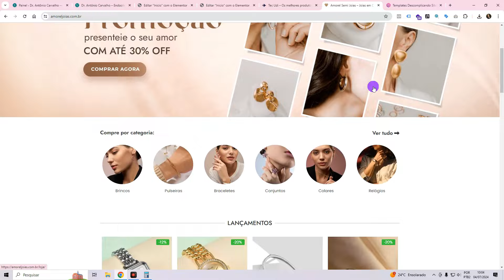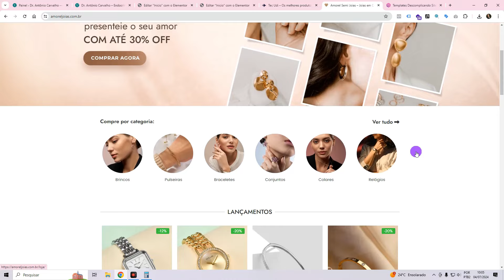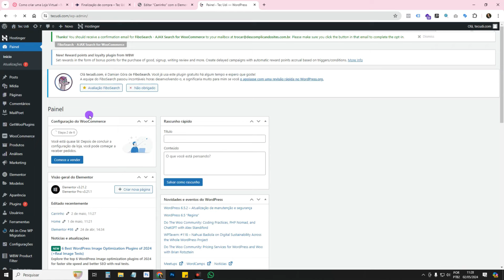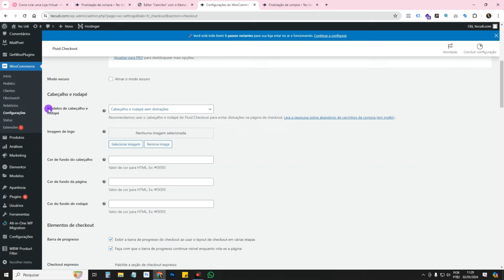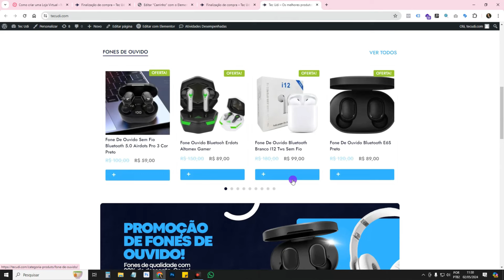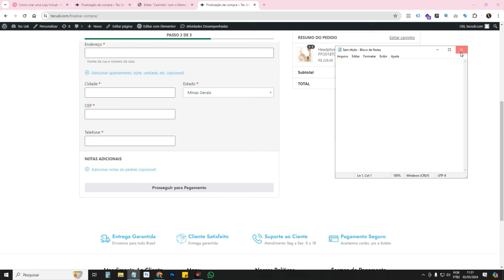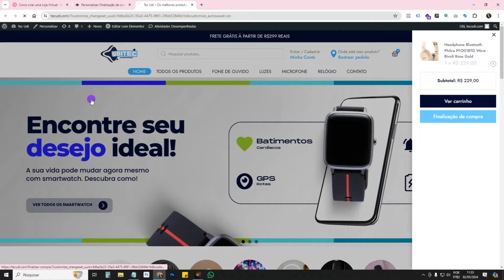Como Colocar um CHECKOUT DE PASSOS no WooCommerce [Ckeckout de Alta Conversão com Fluid Checkout]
Aprenda neste tutorial como Personalizar Checkout WooCommerce para ser dividido em passos/etapas. Mostro como usar o plugin grátis Fluid Checkout para ter um CHECKOUT de passos no WooCommerce. O Fluid Checkout permite ter um Checkout de Etapas na Loja Virtual criada com WordPress e WooCommerce. Muitas pessoas buscam por um Checkout WooCommerce de Alta Conversão. E sem dúvidas, o Fluid Checkout por dividir o Checkout em Etapas no WooCommerce deixa o preenchimento menos cansativo e mais atrativo para os clientes da loja e isso aumenta as conversões/vendas da loja. Aprenda como personalizar a Página de Finalização de Compra do WooCommerce (também chamada de Checkout).

Shortcode: [woocommerce_checkout]

Muitos empreendedores que possuem Loja Virtual noWooCommerce e WordPress, buscam por um “Checkout de alta conversão WooCommerce e com etapas/passos”. Pois sabem que um Checkout WooCommerce dividido em passos/etapas aumentam as vendas da loja. Pois um Ckeckout onde os tem muitos campos para preencher acaba afastando muitas pessoas. Ao dividir o Checkout em passos, ou seja, em etapas, fica menos cansativo e consequentemente as pessoas preenchem mais e efetuam a compra do produto.

Boa aula!